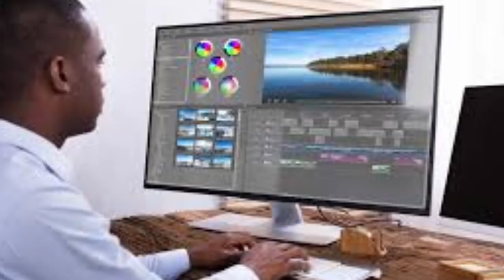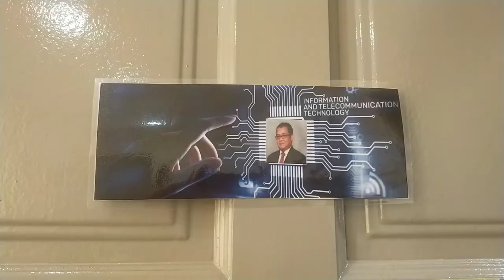Mana Satu Pilihan ? 10 Juta Dollar Atau 10 Juta Subscriber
Persoalan angan-angan yang mana satu jadi pilihan

10 Juta USD atau 10 Juta Dollar?
soalan dari @MrBeast @jimmydonaldsonshorts5664

Dapatkan Tea Ahmad. Tea No 1 di UK